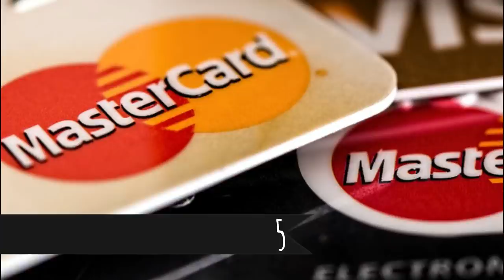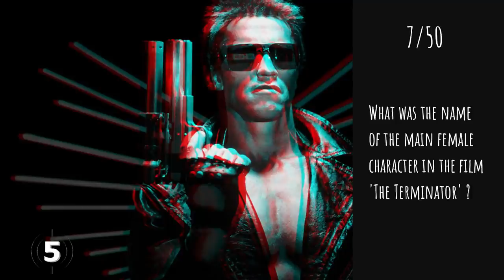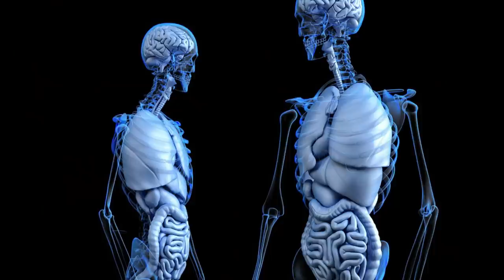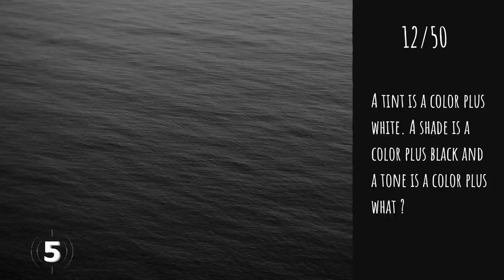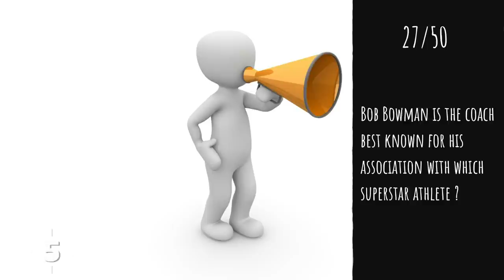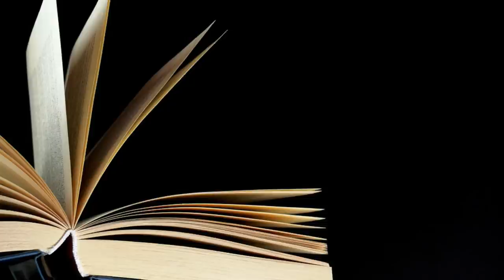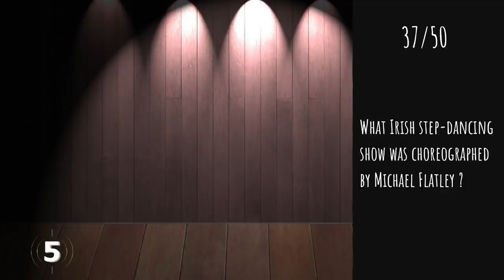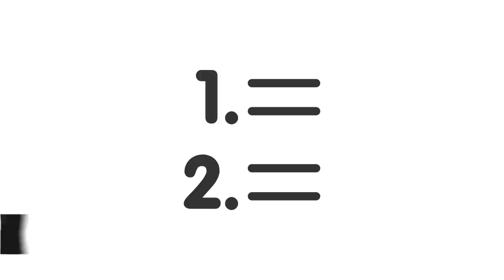General Knowledge Quiz Trivia #29 | Mastercard, Hamster, Arrow, The Scream, Terminator, Singapore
- Mastercard credit card numbers
- Hamster as pets
- Arrow maker
- 'The Scream' painter
- Female character in the film Terminator
- Singapore mascot